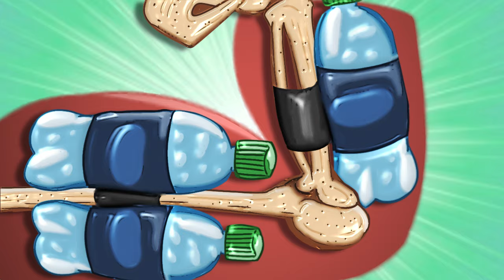MAN vs. BEAR // Animation Collab